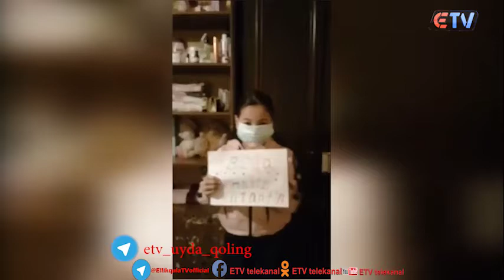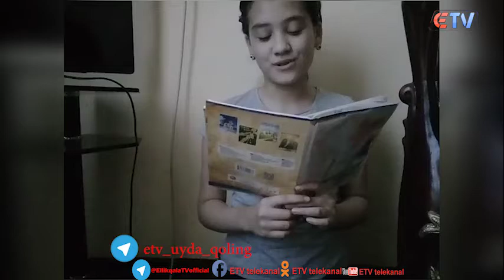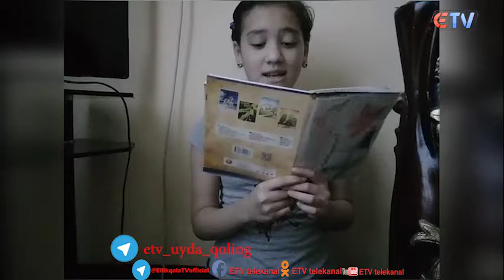"Karantinda zerikish yo'q" 12-soni